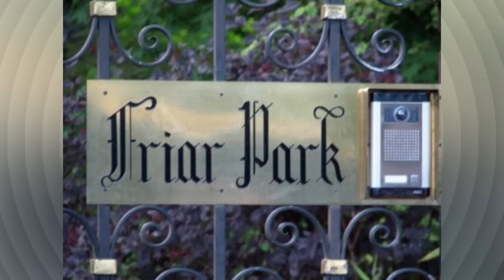George Harrison's Dream Home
Many years ago I saw George Harrison and his video Cracker Box Palace. I always loved the song and the video. I wondered about Friar Park and how George got it, and all about the place it self. We will find out now.l